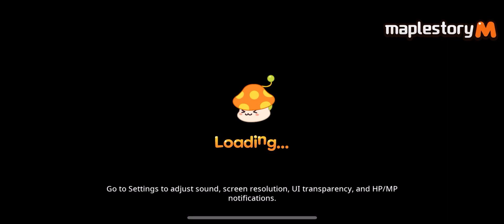081423 Early Ark/Hmag Run with HR